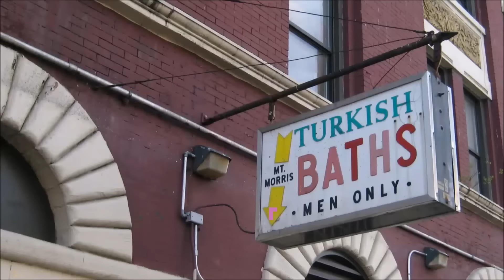Commentary: ASMR Noire BDSM Bonanza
Adam Avey, Chloe Asef-Sargent, Connor Delaney, Grace Baldwin, Hellhound, Jonathan McCarthy, Logan, Matt Leslie, Tentacleterror, TheBardFromSpace, Waymuu

The original video is property of its original uploader. No infringement or harassment is intended.